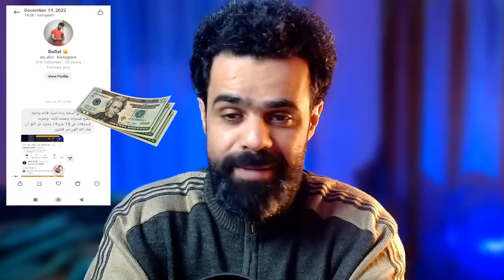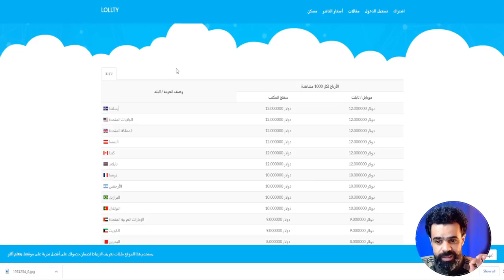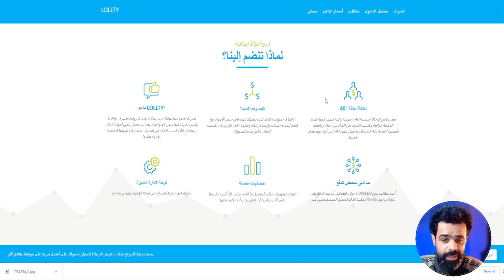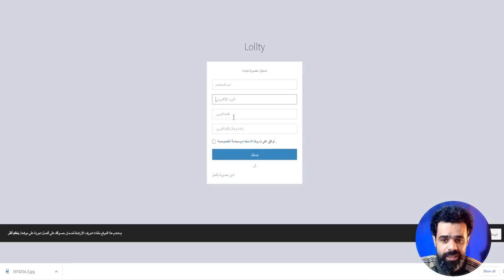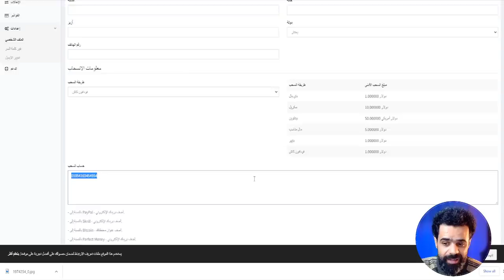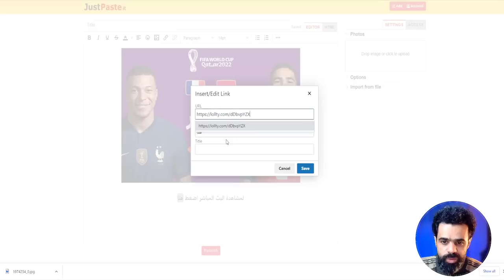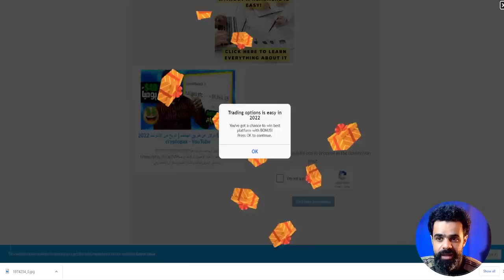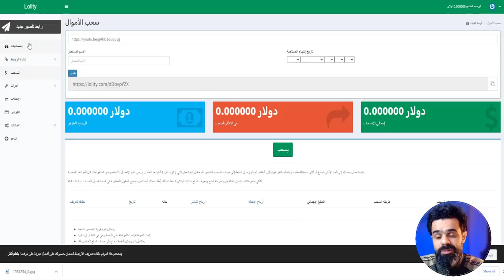ربح 12$ دولار يوميا من الهاتف فقط بدون راس مال وبدون عمل | LOLLTY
الربح من الانترنت 2023 / make money online 2023 والسحب من فودافون كاش له طرق كثيرة ومتعددة , يبحث الكثير من الاشخاص عن افكار ابداعية ومتجددة للوصول الى الربح من الانترنت للمبتدئين , وايضا الربح من الانترنت 2023 ستجدة فى مواقع كثيرة على الانترنت وكلها سبيلها والغاية الوحيدة لها هى ربح المال من الانترنت ومن الامثلة على ذلك الربح من موقع LOLLTY , وبشكل عام الربح من الانترنت 2024 له مواقع كثيرة لكى تبدأ منها ال خطرة ل الربح من الانترنت , ليس عليك سوى ان تعلم كيفية ربح المال من الانترنت وطرق الربح من الانترنت make money online وشرح موقع LOLLTY , والبحث عن اول خطوة واسهل طريقة ل كيفية الربح من الانترنت 2023 ومنها الربح من اليوتيوب والربح من الترجمة والكتب بشكل خاص .

يعد العمل و الربح من الانترنت تجربة مميزة لا بد ان تحظى بها وتخوضها لتحقيق الربح من الانترنت من اجل كسب المال , وهناك وسائل اخرى ومتعددة للعمل و الربح من الانترنت و السحب من فودافون كاش بدون راس مال , على سبيل المثال لا الحصر التخلص من الروتنية فى الاعمال التجارية والاعمال المكتبية , انت لست بحاجة لمكتب او توظيف اشخاص , يمكنك من خلال تواجدك على الانترنت من منزلك وبواسطة الربح من الهاتف ان تحقق كسب المال الاضافى , يمكنك الحصول على طريقتك الخاصة والبدء فى كسب المال بطريقة سهلة وتحقيق الربح من الانترنت .

هل سالت نفسك يوما ما كيف تبدأ العمل على الانترنت how to make money online وتحقيق الربح من الانترنت بدون راس مال مجانا , انا ساجيبك على هذا السؤال يمكنك البدء بالبحث عن المواقع الصادقة والمضمونة لتحقيق الربح من الانترنت , وستتمكن بطريقة سهلة البدء فى تحقيق الربح من الانترنت بدون راس مال , وايضا يمكنك تحقيق الربح من الانترنت والسحب من ويسترن يونيون للمبتدئين , انه امر سهل للغاية فهناك عدة طرق ابداعية لتحقيق الربح من الانترنت والسحب من ويسترن يونيون مجانا وتحقيق ارباح كبيرة شهريا , ساععطيك بعض الامثلة يمكنك الكسب earn money online من خلال التسويق بالعمولة او مواقع اختصار الروابط او الدروب شيبينج dropshipping فمن السهل الحصول على الاموال والربح من الاتسويق بالعمولة فهى من اهم الطرق لتحقيق الربح من الانترنت 2023 ويتم استخدامها من قبل الكثيرين من الاشخاص الذين يسعون لتحقيق الربح من الانترنت.

ايضا يوجد العديد من الاشخاص لا يكتفون بالبحث عن طرق الربح من الانترنت والسحب من فودافون كاش او السحب من ويسترن يونيون فقط , بل يبحثون عن تحقيق الارباح على paypal او payeer او perfect money او العملات الرقمية crypto , كلها طرق كتعددة تؤدى الى هدف واحد وهو الربح من الانترنت ولكن تختلف مثل الربح من التسويق بالعمولة و الربح من الدروب شيبينج dropshipping .

سنتعرف على افضل طرق الربح من الانترنت والسحب من فودافون كاش و الربح من الانترنت بدون راس مال وبدون خبرة , ومع الوقت ستجد انك من الممكن تحقيق الربح من اليوتيوب و مواقع الربح من الانترنت ف طريقة الربح من الانترنت ربح مضمون .

بالنسبة للكثير ربح المال من النت earn fire الغاية وينبغى ان تجد لها الوسيلة ,  ربح المال من الانترنت 2023 ليس مستحيل يستطيع اى شخص ربح المال من الانترنت من خلال تطبيق استراتيجيات الربح من الانترنت , مثل المضى قدما فى اى مشروع تجارى ناجح , ولكن يجب عليك اولا ان تتعلم طريقة الربح من الانترنت وكيفية استغلال ذلك حتى لو كنت من فئة الربح من الانترنت للمبتدئين